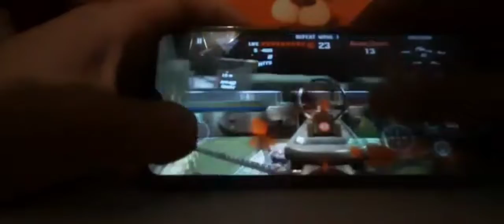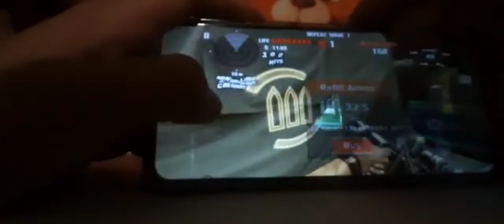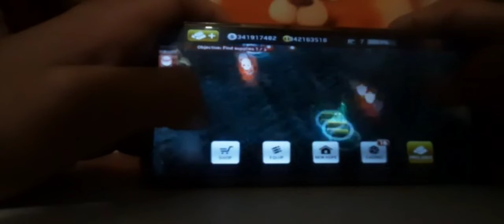Jugando Mejor esté Juego me encanta